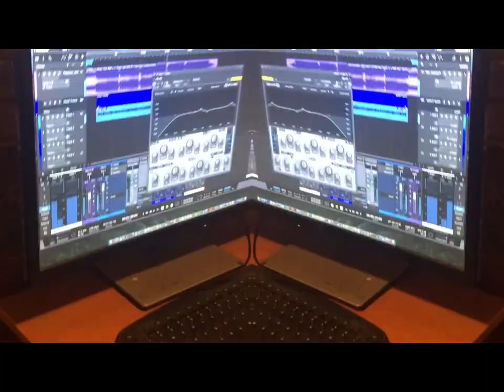BEHIND THE MIC: EPISODE 5 ( WE BACC AGAIN)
BEHIND THE MIC EPISODE 5 WE HOPPIN BACC IN THE BOOTH TO FINISH UP LIL ASIA LEGEND 2 . IM FINALLY DONE I BEEN WORKIN ON THIS TAPE SINCE EPISODE 1! , VIDEOS WILL BE OUT .
SOUNDCLOUD.COM/MIKEGOD-1